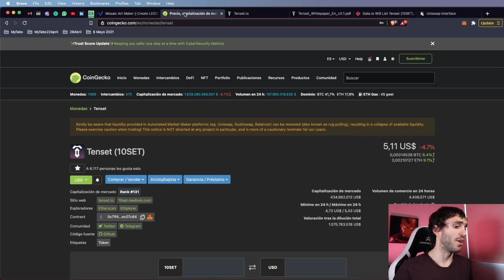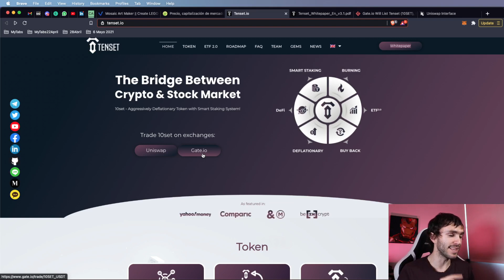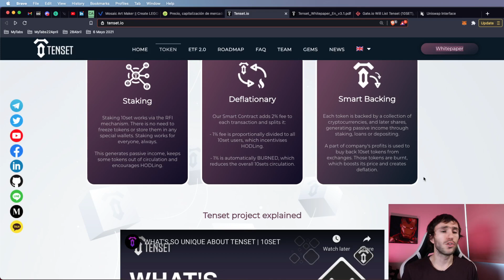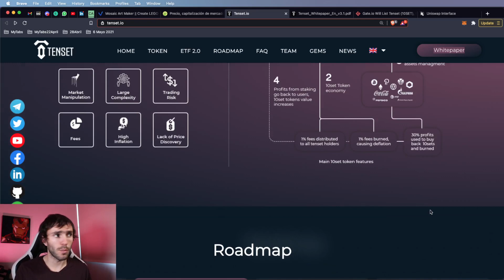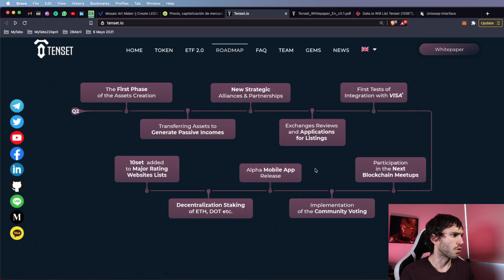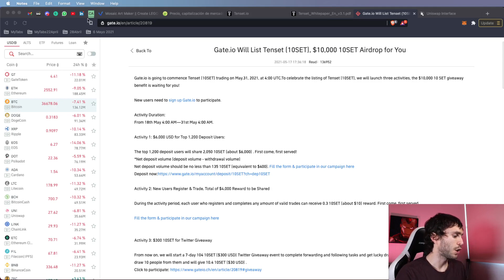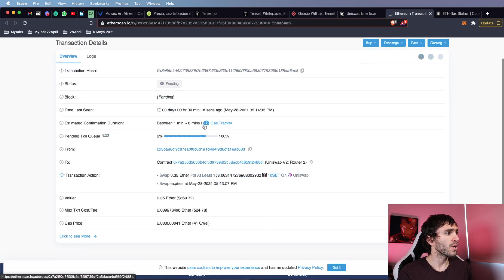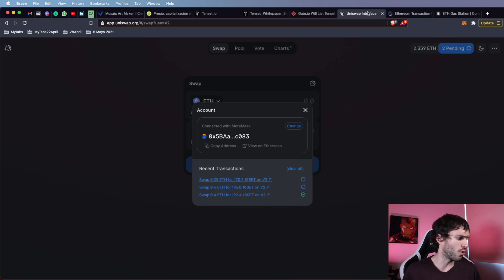🚨 10Set INCREIBLE Oportunidad en CryptoMonedas 😱 ¿x100 🚀? Que es Tenset y inclusión en Gate.io 🤑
Toma control de tu capital, comienza ahora, aprende sobre el mercado financiero y donde invertir. Hablaremos de tendencias, tecnológicas, oportunidades, crypto monedas, y todo lo relacionado para que puedas invertir activamente y tomar control de tu capital.

DONDE INVERTIR? 🤔

En este video hablaremos de Tenset, un tremendo proyecto de CryptoMonedas con muchisimo potencial! 10Set es una moneda con muy buenos tokenomics, y con un proyecto real que sera el puente entre acciones y Criptomonedas.

enterate de que es 10Set
Como comprar Tenset
como ganar dinero con Tenset
y todo lo que tienes que saber

Detalles de concurso para ganar dinero online con Gate.io gracias a la incluscion de 10set Tenset en el exchange de crypto monedas:

⚙ Hardware Wallet:
Comora Ledger Nano en Sitio Oficial: